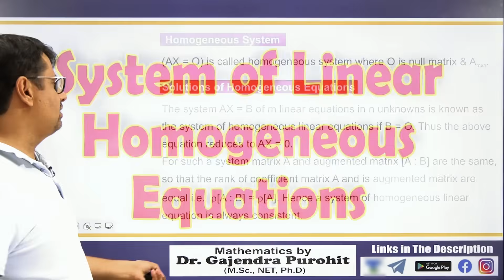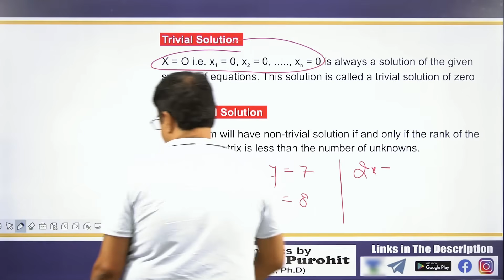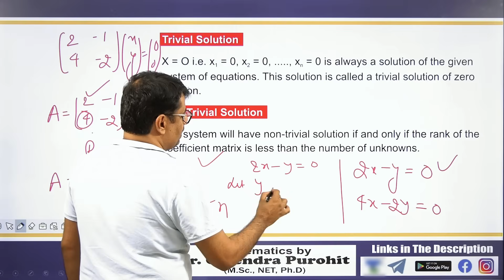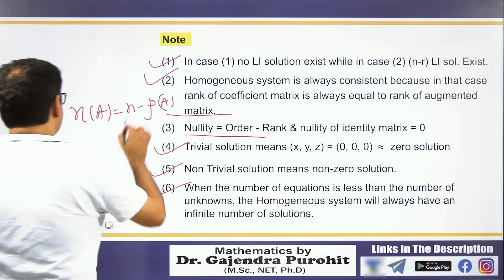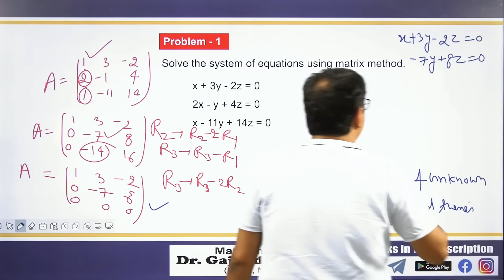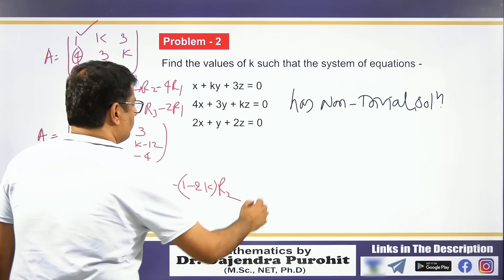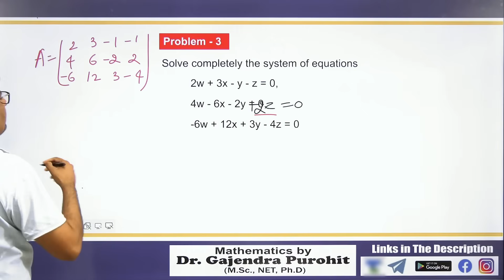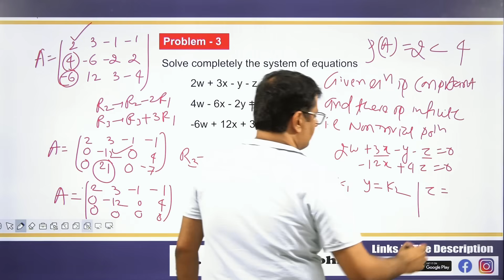System Of Linear Equations | Homogeneous Equation | Matrices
This video lecture of System Of Linear Equations | Test Of Consistency | Homogeneous Equation  | Matrices | Linear Algebra | Problems & Concepts by GP Sir will help Engineering and Basic Science students to understand the following topic of Mathematics:
1. How To solve Homogeneous Equation System Of Linear Equations Using Matrix?
2.Test Of Consistency Of Homogeneous Equation System Of Linear Equations.
3. Condition for Unique Solution, Infinite Solution
4. Short Trick To Find Trivial and Non Trivial Solution Homogeneous Equation System Of Linear Equations
5. Short Trick To System Of Linear Equations Using Matrix.
6. This is part Of Linear Algebra

Time Stamp
System of homogeneous linear equation-
0:00   | An intro
0:18   | Topic introduction
1:22   | System of homogeneous linear equation
2:58   | Trivial & Non-Trivial solution
4:00   | Example & trick
8:56   | Method of solving homogeneous system
9:30   | Key points
10:51 | Tricky method for homogeneous system
11:16 | Problem 1
15:24 | Problem 2
19:14 | Problem 3
24:13 | Conclusion of video

Dr.Gajendra Purohit